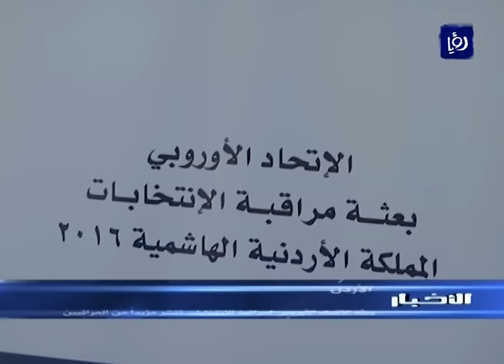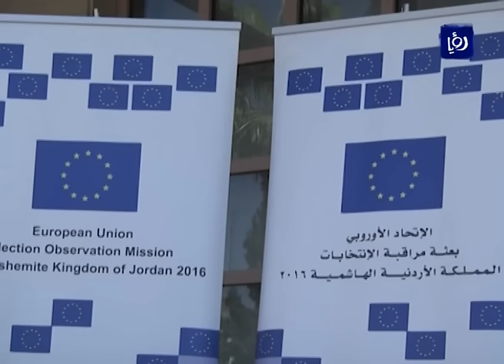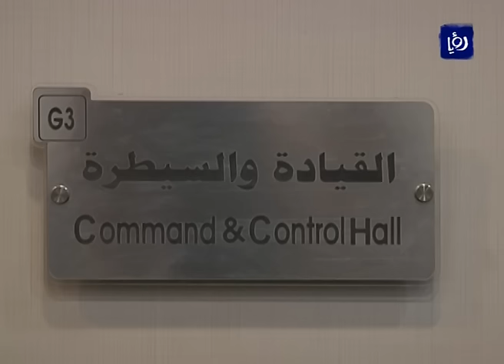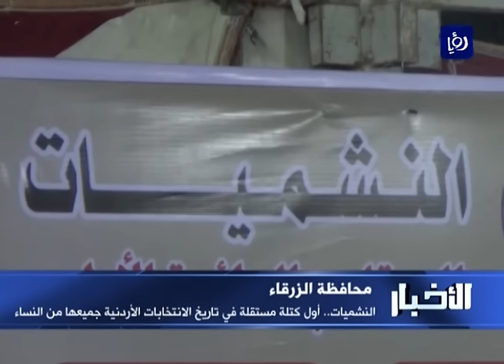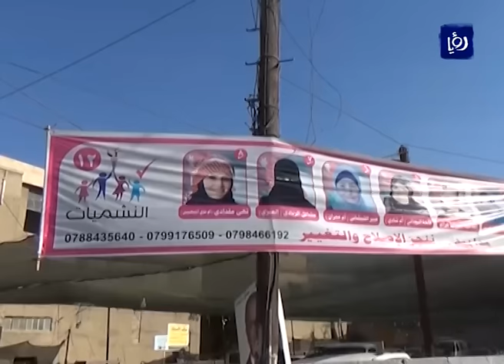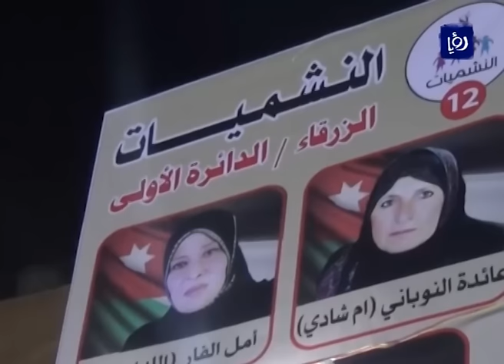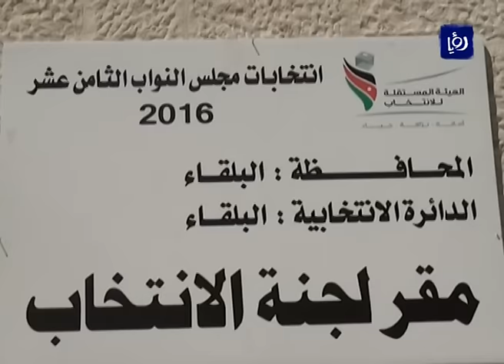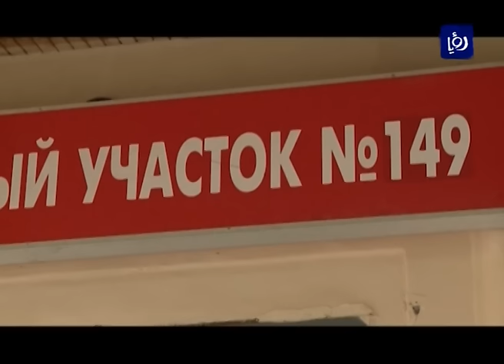نشرة أخبار رؤيا بتاريخ 18-9-2016 | Roya News Broadcast